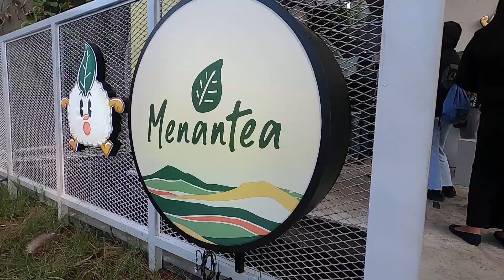Minumannya enak ! , makanannya juga , menunya beragam l review singkat menantea